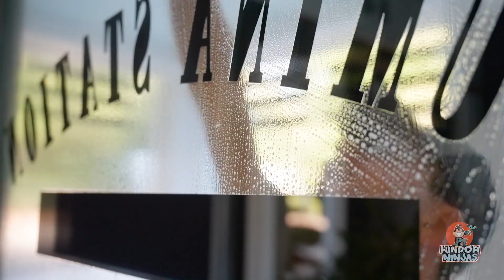Commercial Office Window Cleaning Services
The exterior of your business is the face of your company, and the importance of commercial window washing cannot be understated.

Our expert commercial window cleaning services help keep your property’s windows spotless, presenting a professional and welcoming image to clients and visitors.

View our locations, call today or book online.